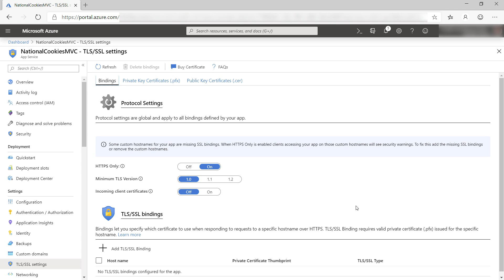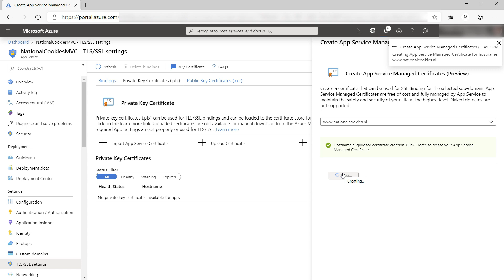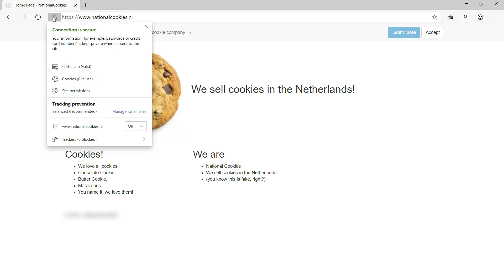How to use Azure App Service managed certificates | Azure Tips and Tricks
In this edition of Azure Tips and Tricks, you'll learn how to use Azure App Service managed certificates.

For questions please contact Michael on Twitter